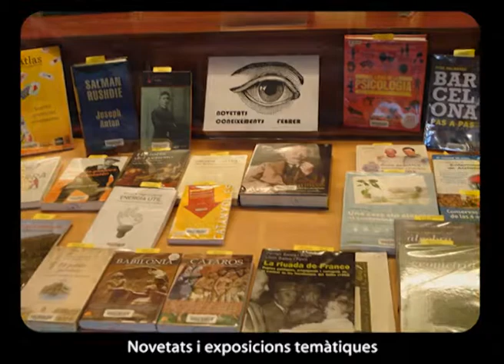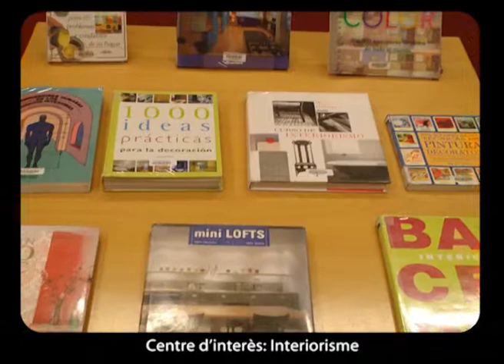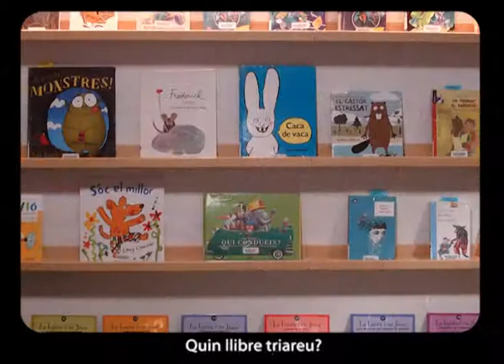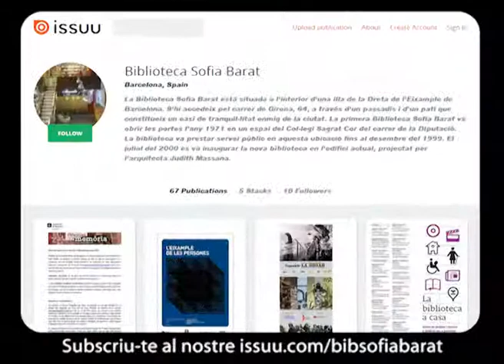Benvinguts a la Biblioteca Sofia Barat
Recorregut per la Biblioteca Sofia Barat